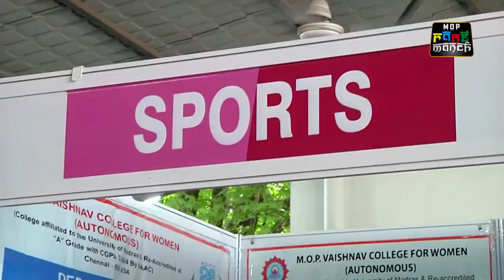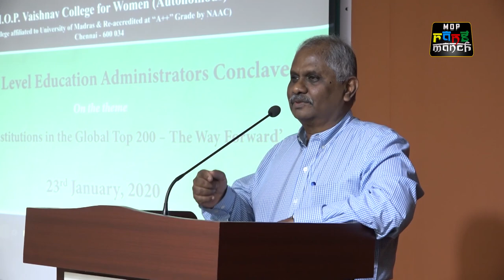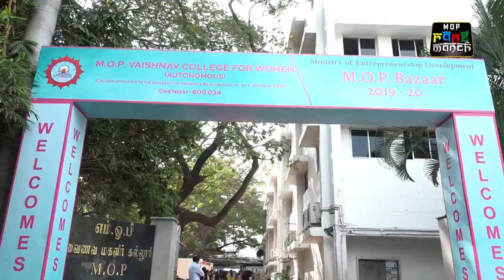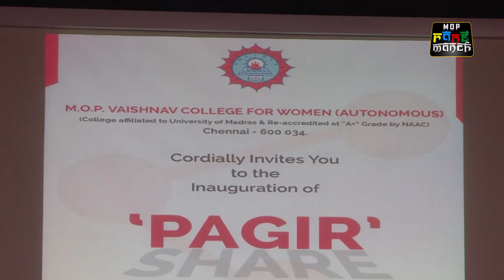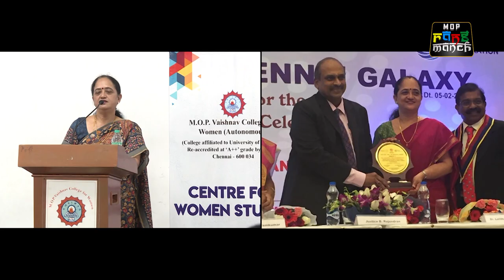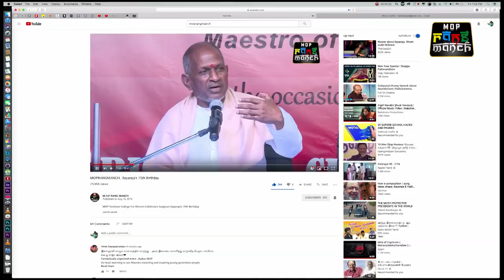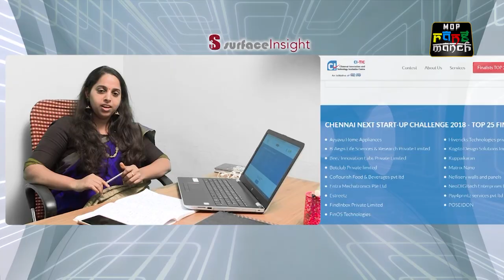M.O.P. VAISHNAV COLLEGE FOR WOMEN _ 2021 SEPTEMBER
Documentary Film on M.O.P. Vaishnav College For Women(Autonomous)